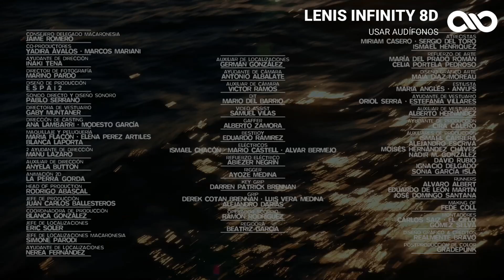Intro - Speech Cruzzi - Quevedo (Letra/Lyrics) | DONDE QUIERO ESTAR | AUDIO 8D 🎧